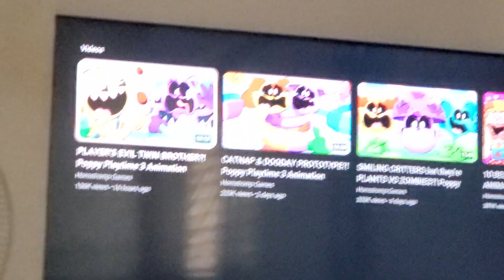Player Vs Player - Fighting